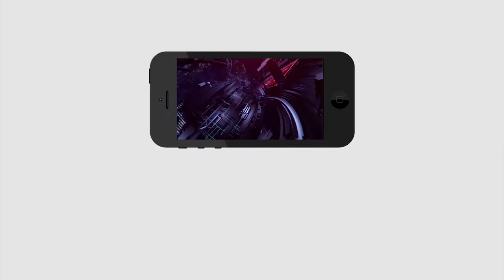Pavan Kalyan | Janasena Party Long march in Vizag on sand crisis on 3rd Nov 2019 | PDTV News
పవన్ లాంగ్ మార్చ్ ట్రెండ్ సెట్ చేస్తుందా ?